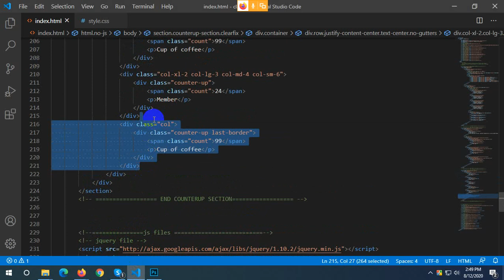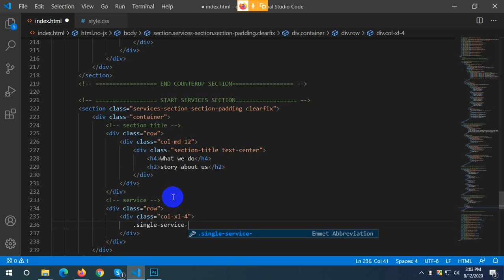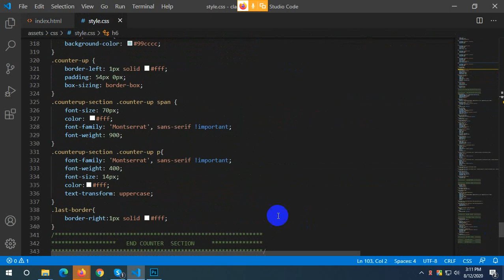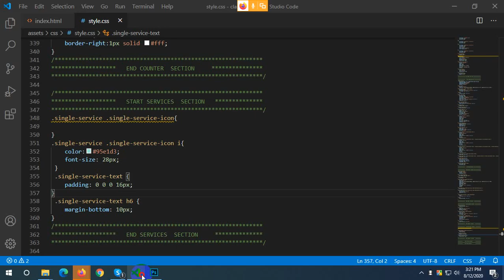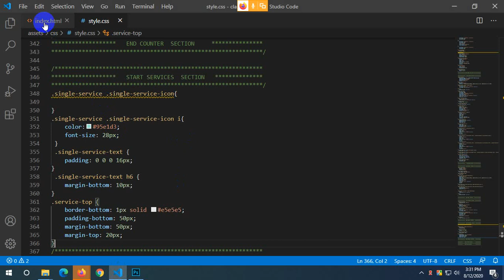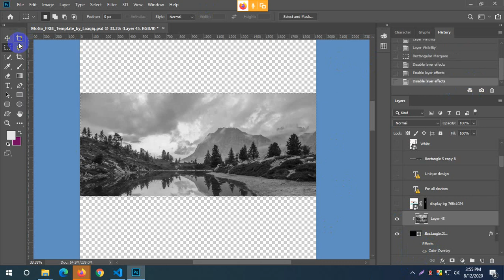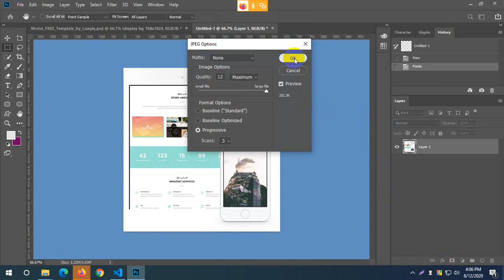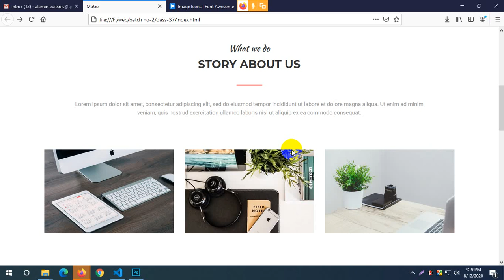Responsive Web Design || PSD TO HTML PART - 3 || PROJECT - 2